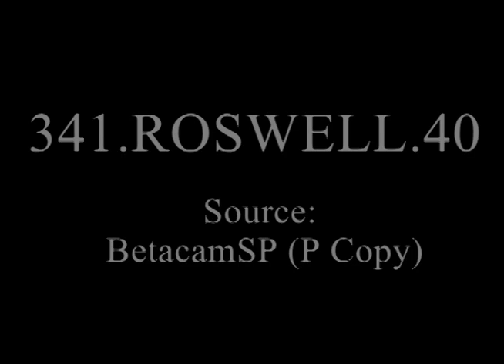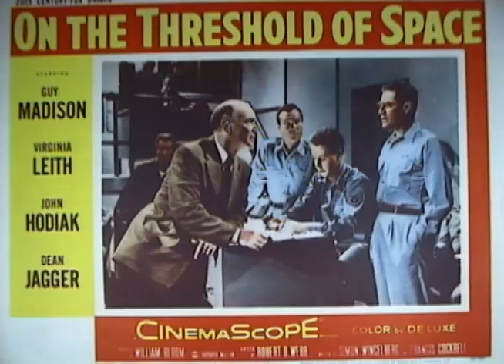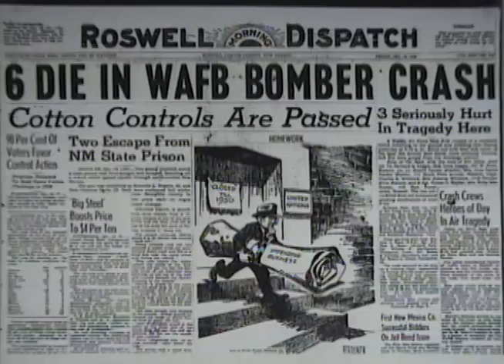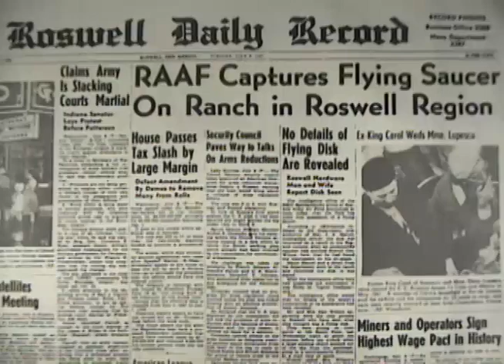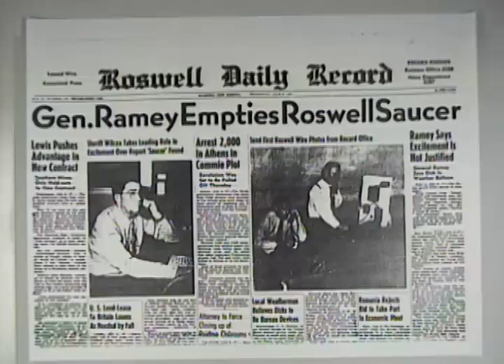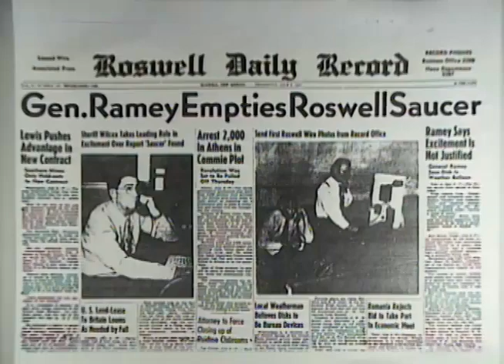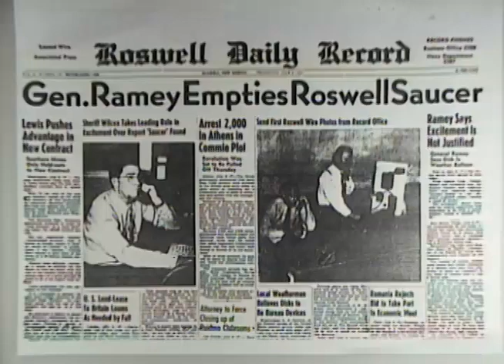"The Roswell Reports" Source Data Research Files, 1946 - 1996 (341-roswell-40)